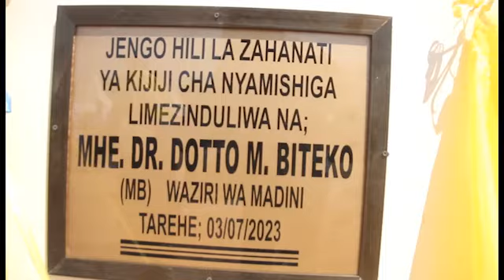DKT. BITEKO ATOA YAKE YA MOYONI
Wachimbaji wa Madini Wanawake waaminifu  katika kuchangia Huduma kwa Jamii (CSR)